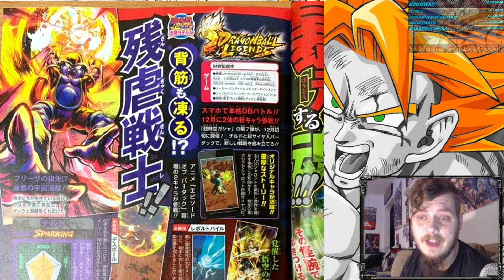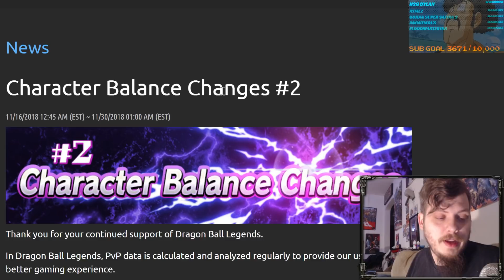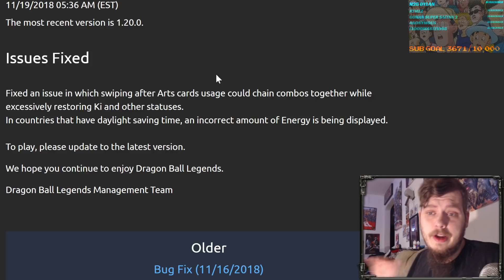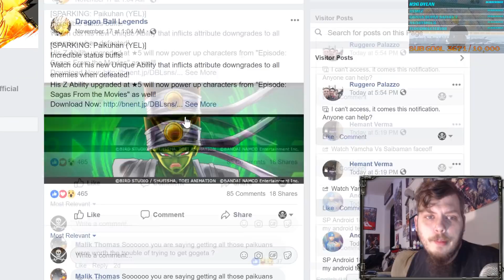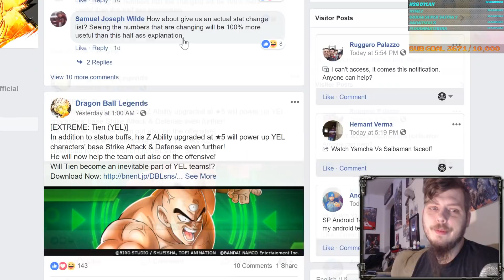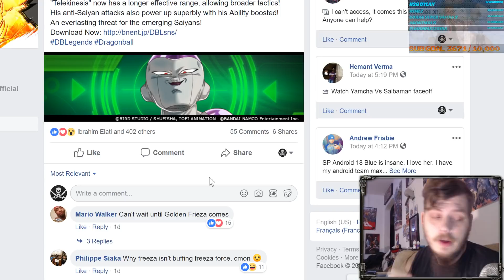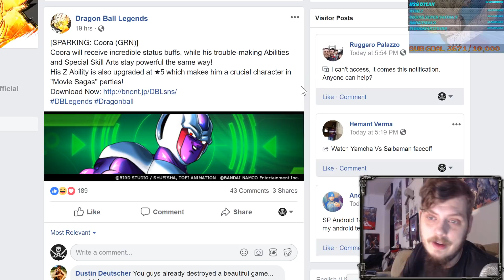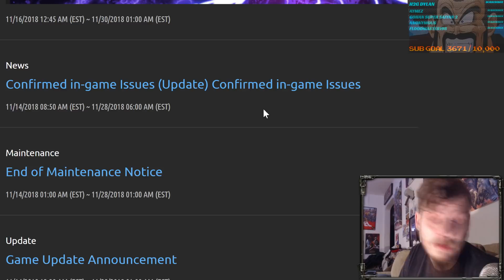SSJ Bardock and Lord Chilled VJump AND Character Balance Adjustment Analysis - Dragon Ball legends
► I was super busy this weekend, so I'm now a day late in covering the vjump scan analysis for SSj Bardock and Lord Chilled, but they are coming soon to Dragon Ball Legends! I also go over all the balance adjustments to float step and the character buffs! You'll find out everything you need to know in this video, so, sit back, relax, and get ready for today's episode!

► Check out Gameflip here for discounted playstore giftcards!

► Wanna join two DB Legends Facebook groups that rock?! -

► We Joined Forces With Reddit!

- Intro/Outro Music By F1NG3RS MUSIC

►►►► Goku Black was just announced too! ◄◄◄◄